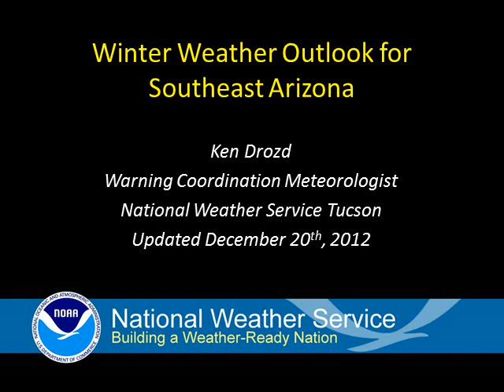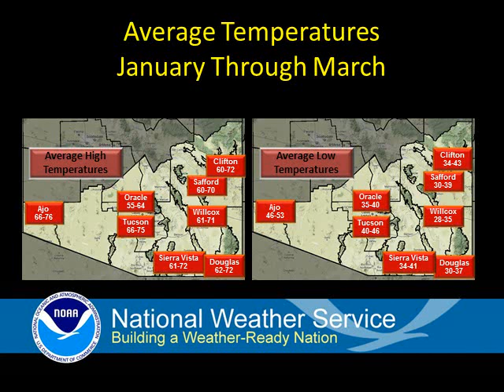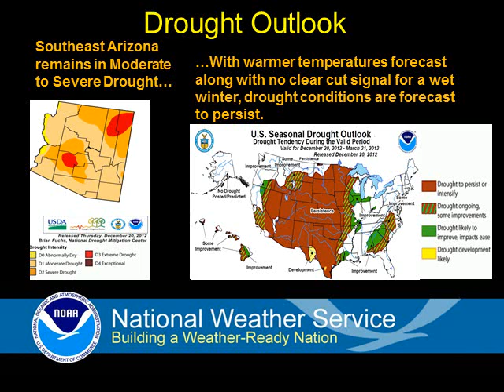Updated Winter Weather Outlook for Southeast Arizona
Long range weather forecast Information about the January through March time period is presented.